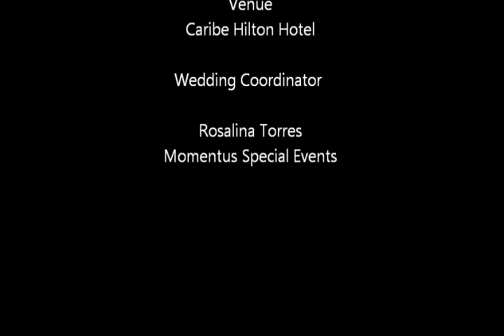Peter and Jennifer, Puerto Rico Wedding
Peter and Jennifer's destination wedding took place on 11/11/2011, at the stunning Caribe Hilton Hotel in Old San Juan, here are a few of their images with their favorite song.